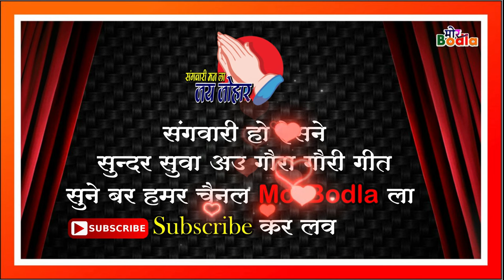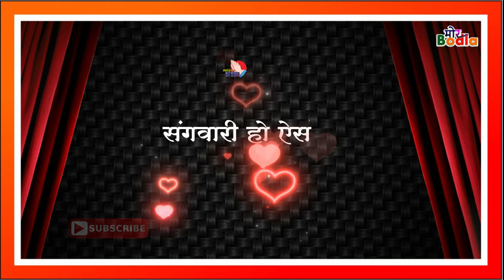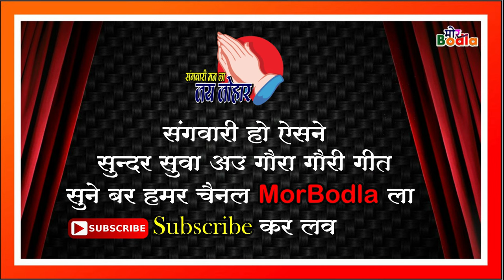रेडियो जमाने की सुवा गीत || Suwa Geet Old Song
Aj Ke Video Me Mai Aap Logo Ke Liye
Alka CHandra Ke Madhur Swar Me pyara Suwa Geet Lekar Aya Hu

cg suwa geet new, cg gaura gauri song new 2023, alka chandrakar song,
gaura gauri song all dj, suwa geet nonstop,
mamta chandrakar, alka chandrakar, kavita vasnik,